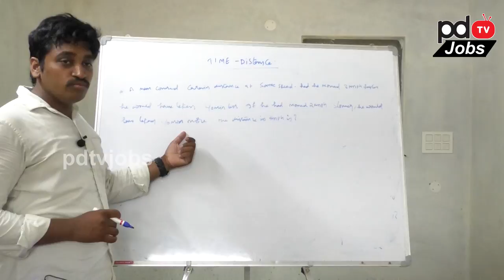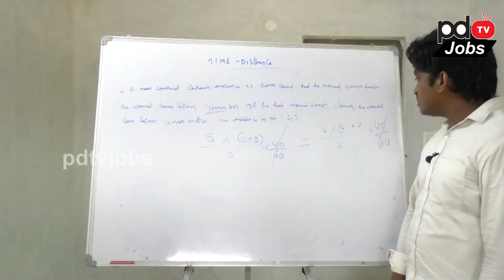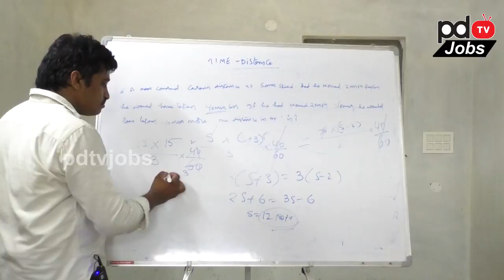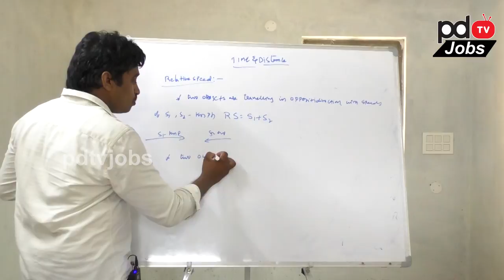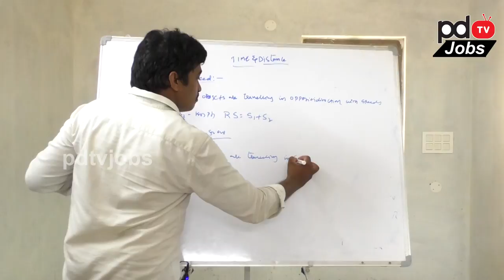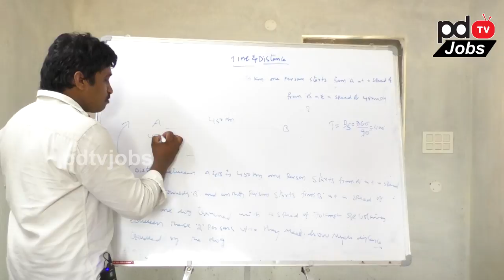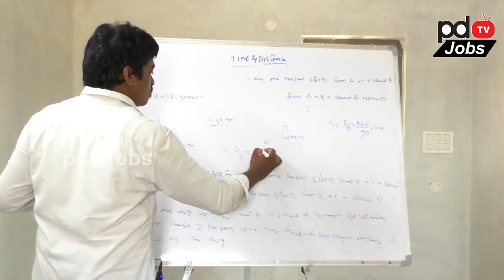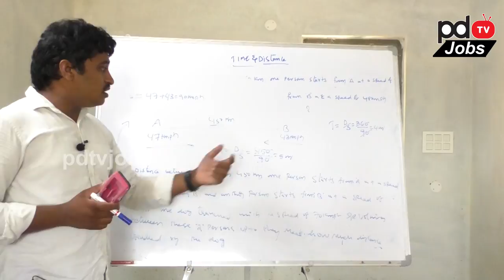Aptitude Time Distance Speed Part-5 | PDTV Education